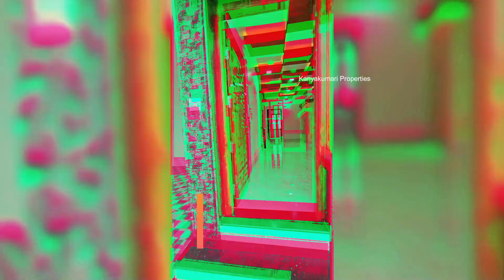"SOLD OUT - Luxurious 3BHK Duplex House | Near Konam | Asking Price 1.2 Cr (Negotiable)"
Explore this new, luxurious 3BHK duplex house located in a prime location just 3 kms from Konam and 4 kms from Asaripallam hospital. With a total land area of 4.85 cents and a spacious buildup area of 2800 sqft, this house offers ample space and comfort. It features a stylish modular kitchen, wardrobes, and a false ceiling, adding to its elegance. The frontage of 40ft and a 25ft road provide easy access. Don't miss the opportunity to make this beautiful house your dream home.